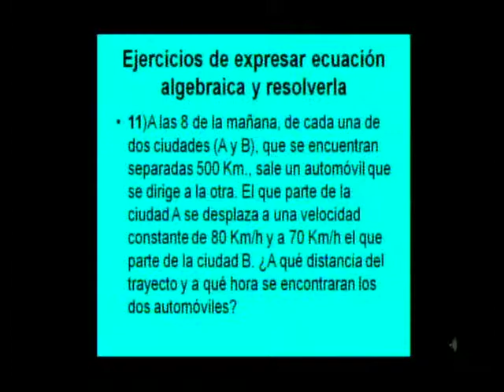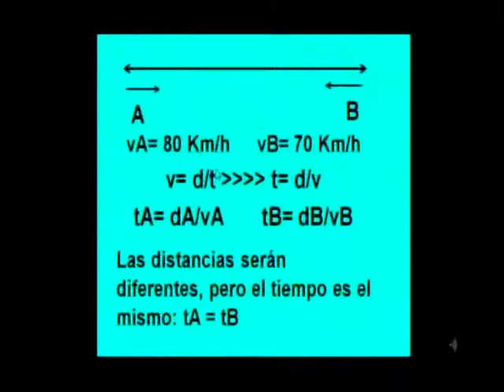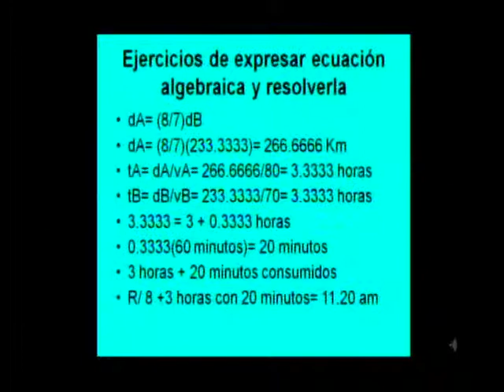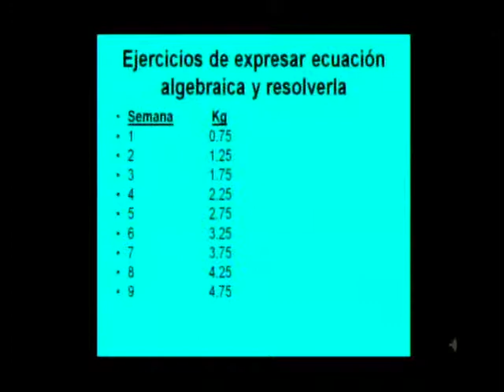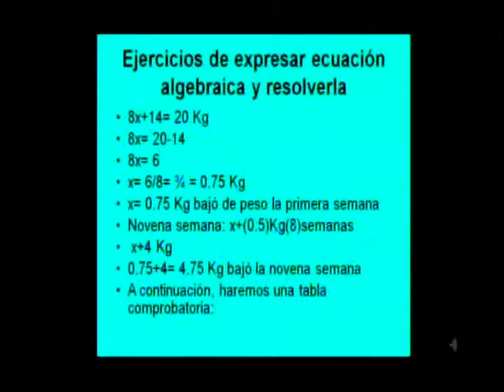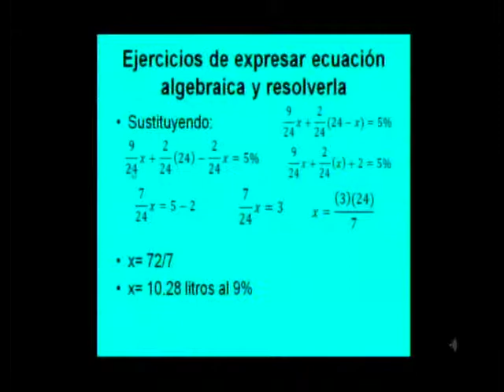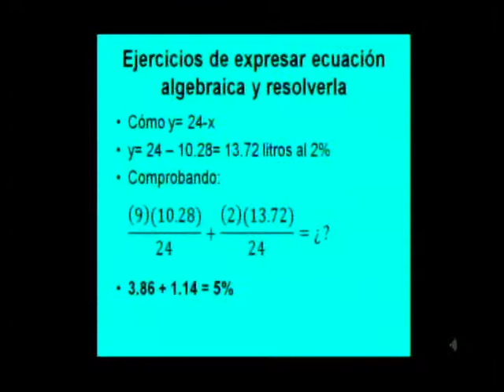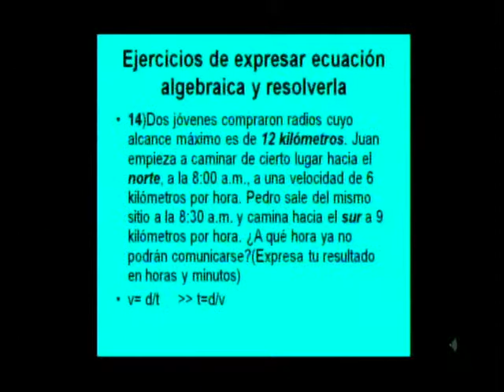LTI Solución de problemas de álgebra 06